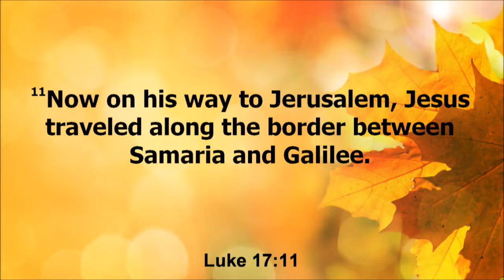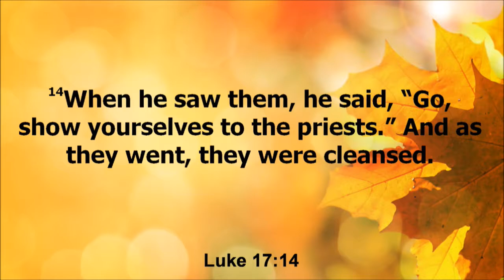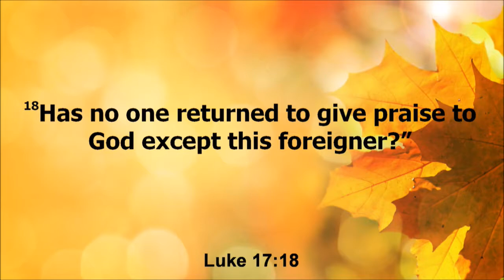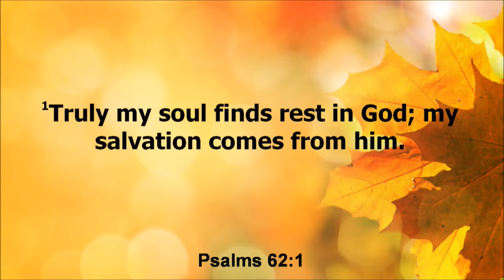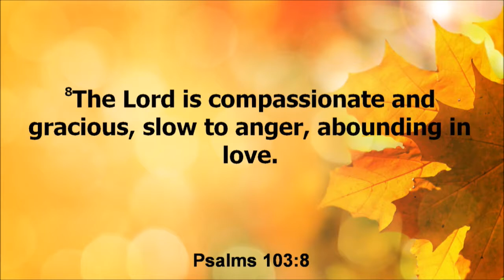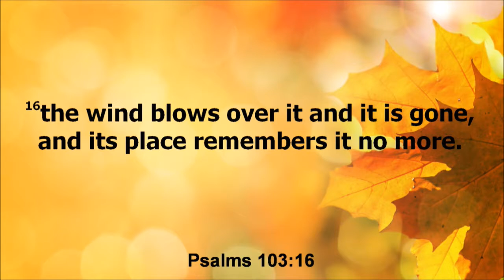11/26/2017 6:00 pm, "A Grateful Heart", Pastor Brian Smith